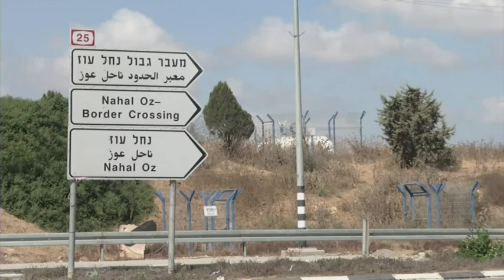Israel Downs Gaza Drone Along Southern Coast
Israel's military said it downed a drone along its southern coastline on Monday as Palestinian health officials now say at least 175 people have been killed in Israeli air attacks. (July 14)